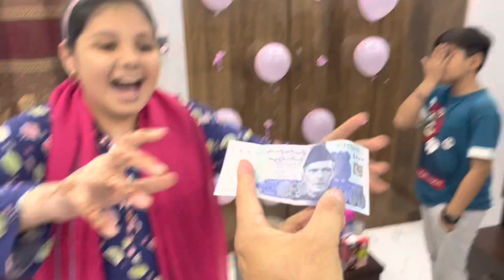POP THE BALLOON🎈|GAME CHALLENGE |dailyvlog |faisikhanworld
Part 2 Game challenge pop the balloon 🎈